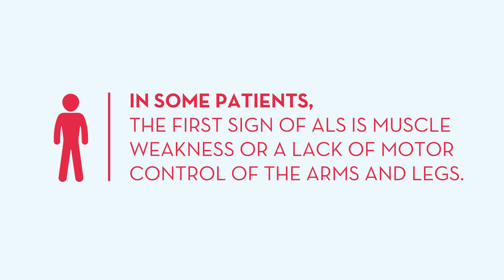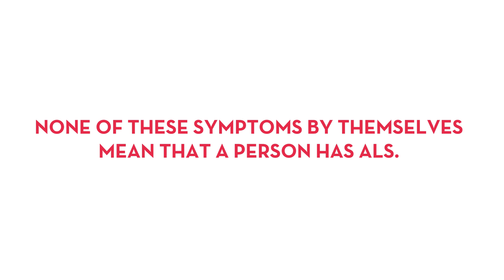ALS Signs and Symptoms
Learn the signs and symptoms of amyotrophic lateral sclerosis (ALS).

The ALS Association Oregon and SW Washington Chapter is now ALS Northwest.